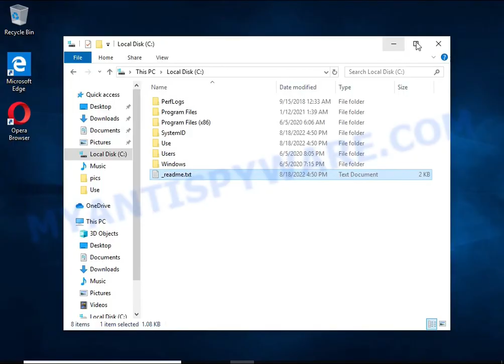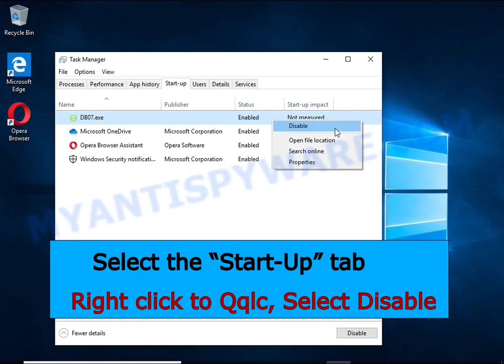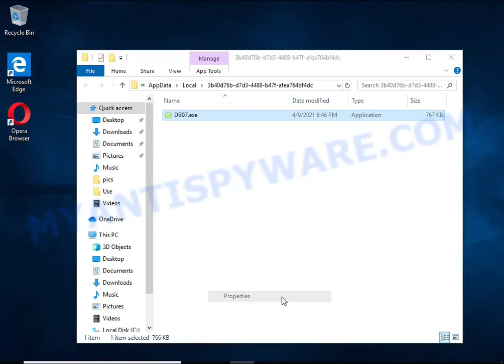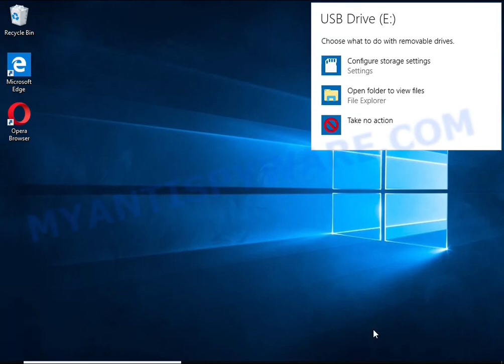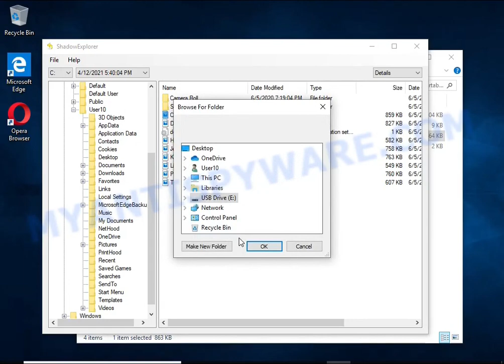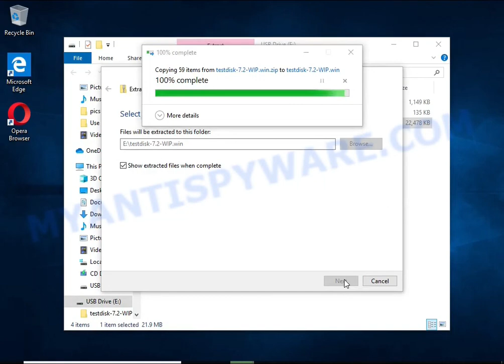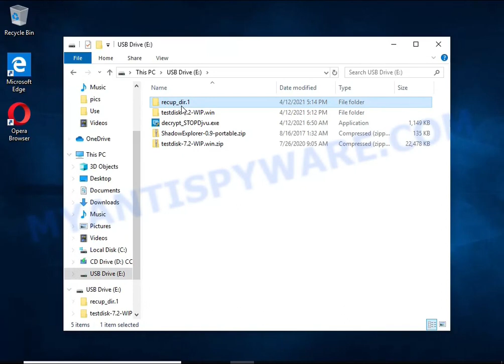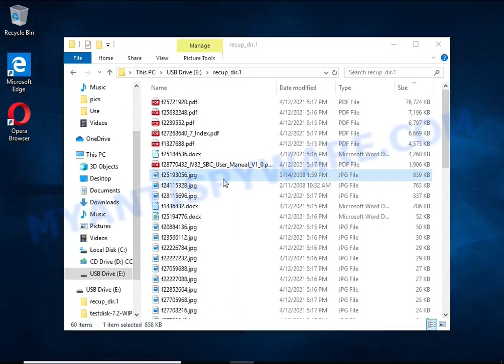Qqlc virus (ransomware). How to decrypt .Qqlc files. Qqlc File Recovery Guide.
This is a video guide that demonstrates How to remove Qqlc virus (ransomware), Decrypt/Recover .qqlc files for free.

Qqlc virus (Qqlc ransomware) is a malware that encrypts victims' files and thus locks up the information contained in them.

The Video Guide Contents:
1. What is .qqlc file extension/Qqlc ransomware 0:00
2. How to remove Qqlc virus (ransomware) 00:55
2.1. Kill Qqlc virus 01:00
2.2. Disable Qqlc ransomware Start-Up 01:24
2.3. Delete Qqlc ransomware Task 01:39
2.4. Remove Qqlc virus 02:06

3. How to recover encrypted files 03:05
3.1. Decrypt .qqlc files 03:17
3.2. Recover .qqlc files using ShadowExplorer 3:59
3.3. Recover .qqlc files using PhotoRec 5:15

Links to FREE tools used in this guide:

1. Qqlc File Decrypt Tool (EmsiSoft STOP Djvu decryptor)

4. Free malware removal tools